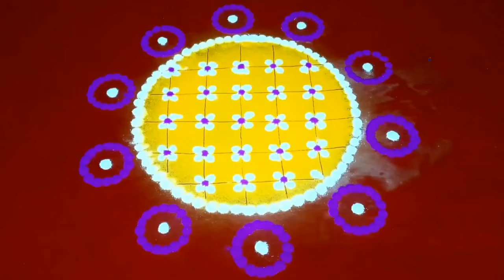Simple & Easy RANGOLI DESIGNS for 2022, dot RANGOLI DESIGNS for New Year, Sonali's Creations Mehndi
0:00 Intro
0:13 Design
6:20Outro

simple arabic mehndi